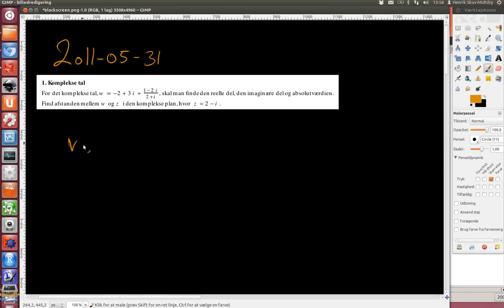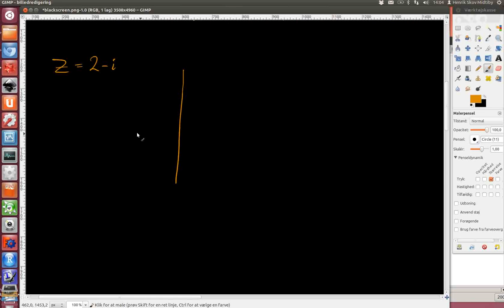2011-05-31 Opgave 1. Komplekse tal